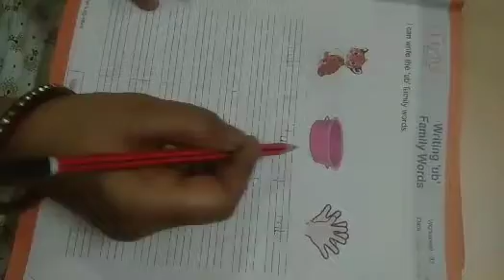English Worksheet | UKG | 15/09/2020